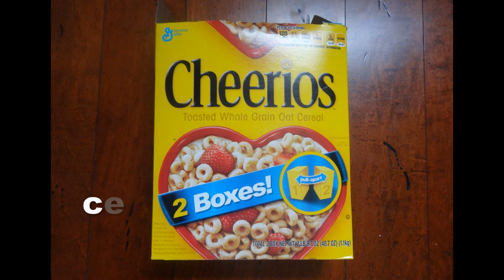How to make a quick and easy bracelet out of cereal box :Recycled craft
You may use 2 or  3 strips together and then wrap it with the yarn to make this  bracelet more stronger...